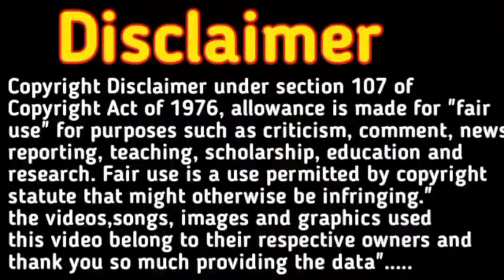अगर लड़का होगा तो ये अंग करेंगे सबसे ज्यादा तेज दर्द | Baby Boy Symptoms During Pregnancy